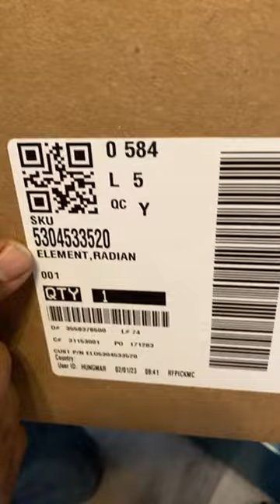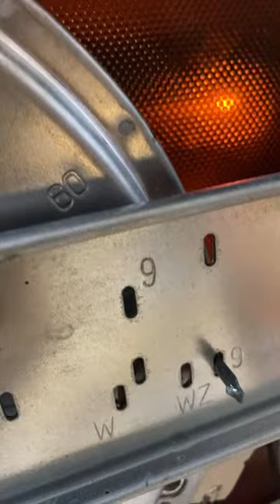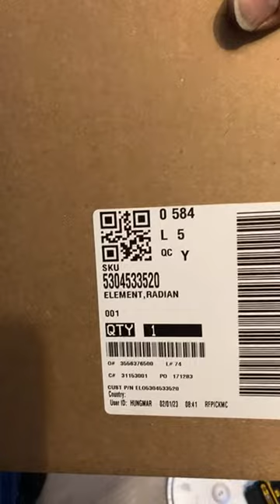Cómo reparar una estufa Fregidaire prender que no prende dos hurones de enfrente segunda parte